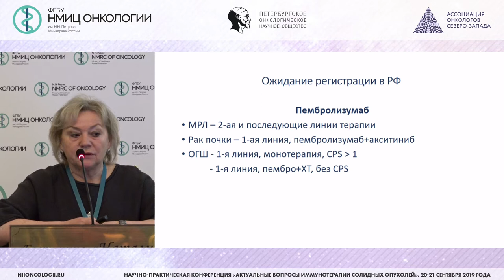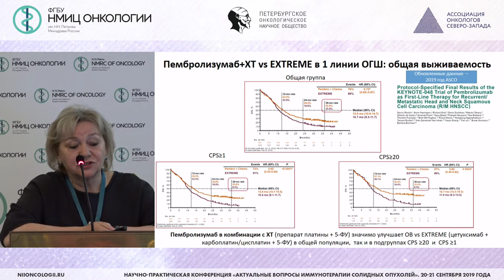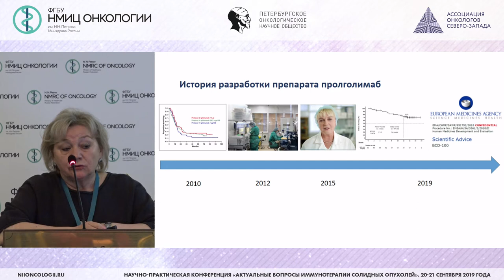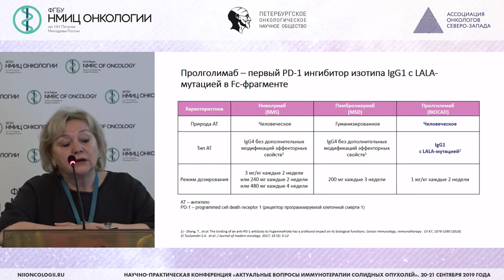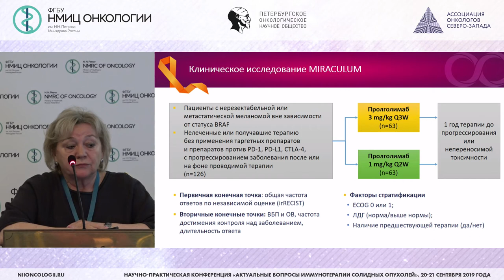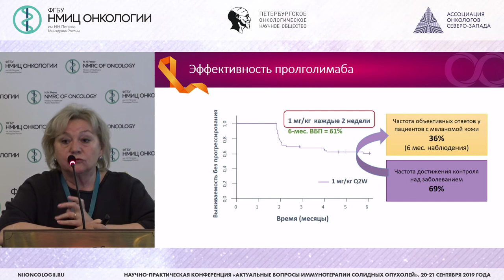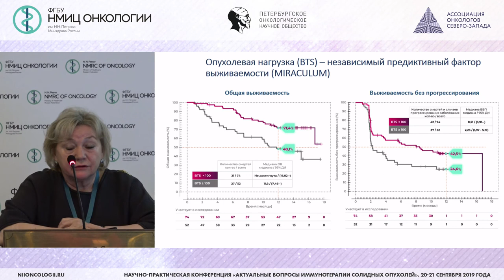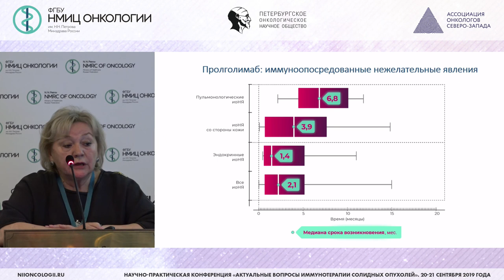Ближайшие перспективы иммунотерапии злокачественных опухолей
Проценко Светлана Анатольевна – д.м.н., заведующий отделением химиотерапии и инновационных технологий ФГБУ «НМИЦ онкологии им. Н.Н. Петрова» Минздрава России, Санкт - Петербург